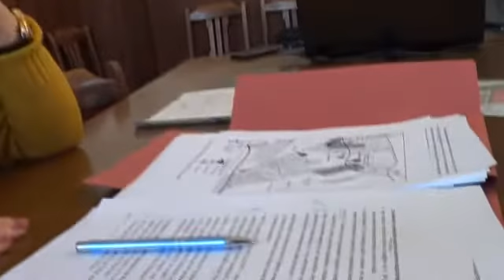Posiedzenie komisji uzdrowiskowiskowej Co to jest P6 ?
Posiedzenie komisji uzdrowiskowiskowej